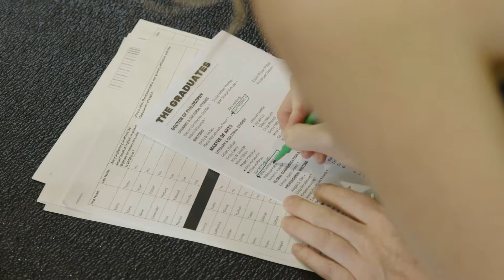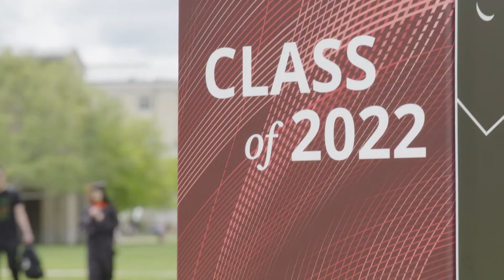Department of English Diploma Ceremony 2022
Congratulations to the graduates of Carnegie Mellon's Department of English!